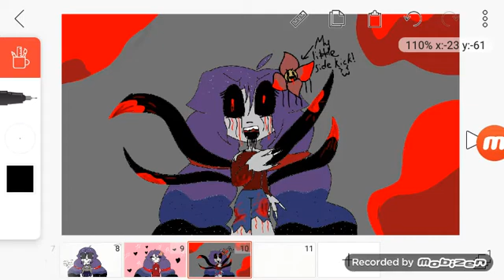My evil side (Gore) (read Des for info)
She likes to kill people with her hands and idk how to call it the black noodles things!
She also like eating them and when she's thristy she drinks their blood. And she has a side kick it's her flower his name is flow he really likes Eviie their bff's! They like scaring kids and adults. They also like stealing candy from kids too xD that's all I guess thanks for reading?